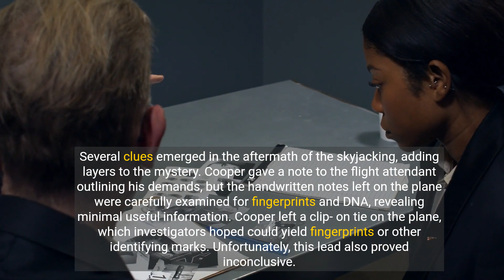DB Cooper Mystery | Skyjacker Vanishes | Air Leaving | Behind Unanswered | Questions & Speculations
In 1971, DB Cooper skyjacked a plane, received a ransom, then vanished mid-flight, leaving a tantalizing mystery. Despite extensive investigations and theories, his identity and fate remain unknown. The case has sparked countless speculations, from theories of survival to the possibility of an elaborate escape plan. Cooper's daring feat continues to captivate the public imagination, inspiring books, movies, and documentaries.
DBcoopermystery

Hello Everyone

cinema! 🎬✨